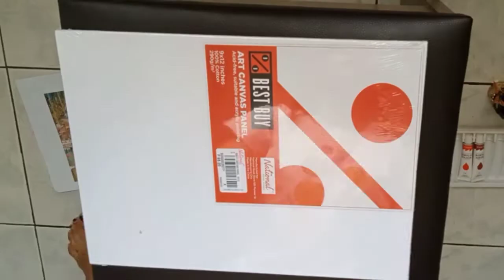Saranda's City Port at Ionian Sea, Albania | Acrylic Painting by Christelle Viloria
I have decided not to imitate the paintings of the famous painters due to some personal reasons. 😛